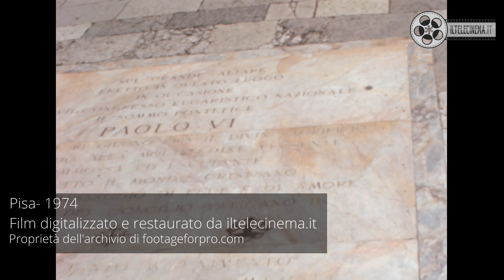Film super 8 di Pisa nel 1974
Questa pellicola super 8 girata nel 1974  è ambientata a Pisa, in particolare, come d'altronde accade al 99% degli altri film 8mm girati in città e sopravvissuti fino ai giorni nostri, a Piazza dei Miracoli ,tra la Torre pendente, il Duomo, il Battistero e il Cimitero Monumentale.

I film storici di Pisa sono tra i pochi ad immortalare luoghi rimasti quasi identici al giorno d'oggi, non fosse che per le auto che al tempo potevano ancora regolarmente transitare ai bordi della piazza.

Il filmato è stato digitalizzato e restaurato in Full HD dal laboratorio de iltelecinema.it ed è stato pubblicato con l'autorizzazione del legittimo proprietario.

Per digitalizzare i vostri filmati 8mm, super 8 e 16 mm acquisendoli con lo scanner professionale FilmFabriek HDS+ ed elaborandoli con software di restauro, visitate: